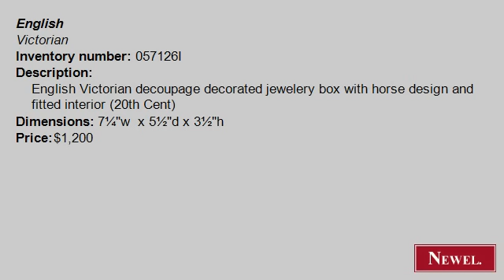Antique English Victorian decoupage decorated jewelery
- Newel.com: Antique English Victorian decoupage decorated jewelery box with horse design and fitted interior (20th Cent) (English, Victorian, accessories, box, decoupage) (Newel Art and Antiques, New York City)